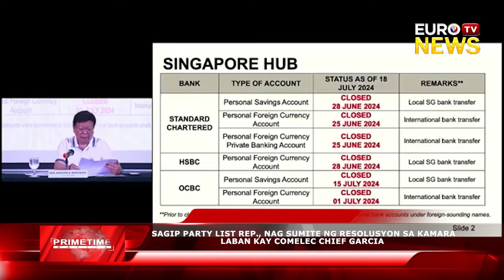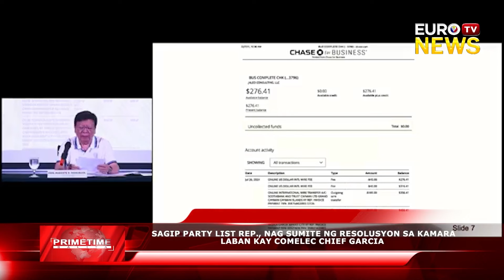SAGIP PARTY LIST REP., NAG SUMITE NG RESOLUSYON SA KAMARA LABAN KAY COMELEC CHIEF GARCIA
SAGIP PARTY LIST REP., NAG SUMITE NG RESOLUSYON SA KAMARA LABAN KAY COMELEC CHAIR GEORGE GARCIA